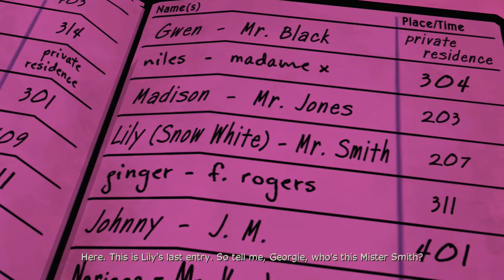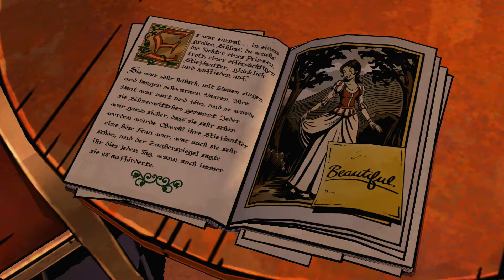The Wolf Among Us Ep 2 SMOKE & MIRRORS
The Wolf Among Us Ep 2 SMOKE & MIRRORS hope you enjoy the video